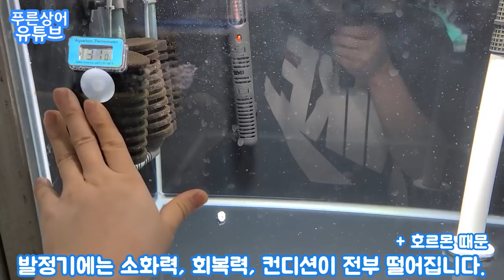죽어가는 피라냐 소생시키는 영상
이번 영상은 번식기에 공격당해서 죽어가는 피라냐를 살려내는 영상입니다.
영상 재미있고 유익하게 봐주셨으면 좋겠습니다^^